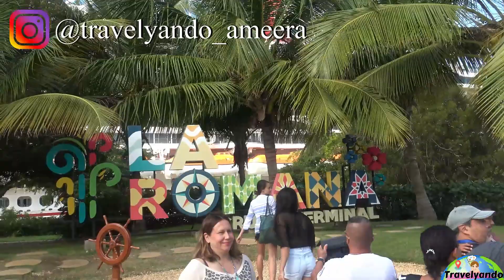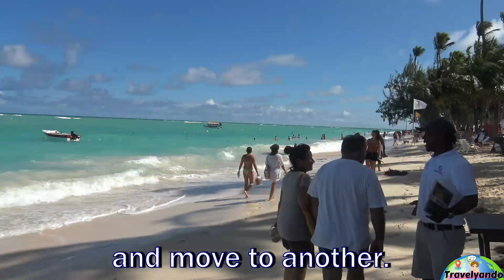Punta Cana 4K | Republica Dominicana | Carnival Horizon Cruise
Navegando por el Caribe en el Carnival Horizon Cruise, la segunda parada fue en la República Dominicana, en el puerto de La Romana. Desde allí fuimos a disfrutar de la playa Bávaro en Punta Cana, en compañía de mi amigo del alma Gustavo Campos ¡Esta playa es hermosa!
Sailing the Caribbean on the Carnival Horizon Cruise, the second stop was in the Dominican Republic, at the port of La Romana. From there we went to enjoy Bavaro beach in Punta Cana, in the company of my soul friend Gustavo Campos. This beach is beautiful!